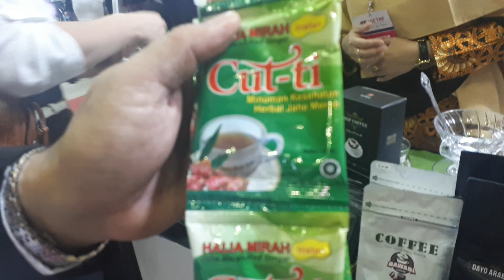Khám phá hội chở triển lảm quốc tế giải khát tại tphcm cùng mc kim oanh